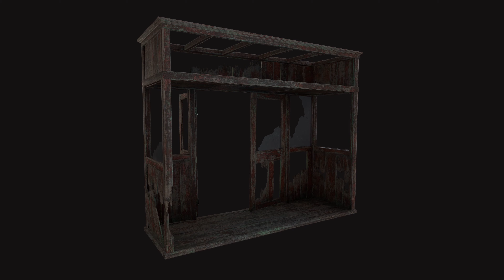station exit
In-game asset for Metro Exodus